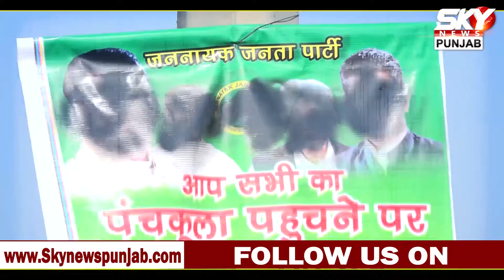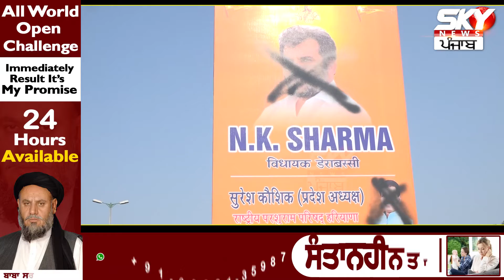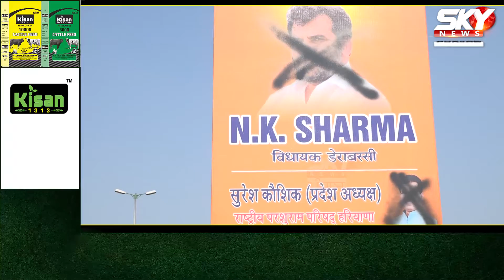ਇਹਨਾਂ ਪੋਸਟਰਾਂ ‘ਤੇ NK Sharma ਦੀ ਕਿਉਂ ਲੱਗੀ ਫੋਟੋ, ਕਿ Shiromani Akali Dal ਦਾ ਭਾਜਪਾ ਨਾਲ ਹੁਣ ਵੀ ਰਿਸ਼ਤਾ ?